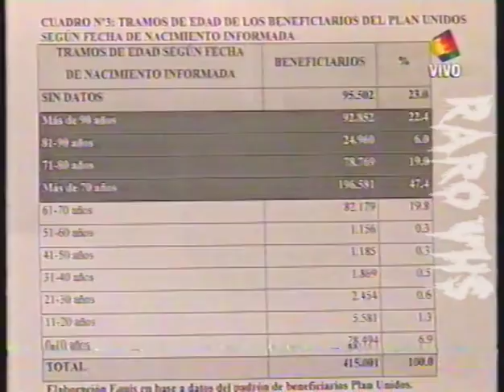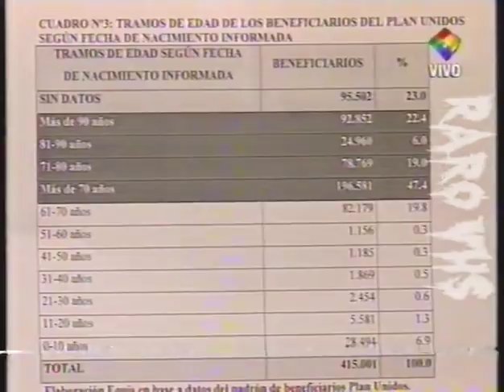Lanata entrevista a Luis D'Elia 19/12/2001